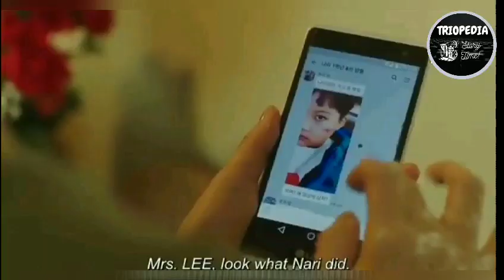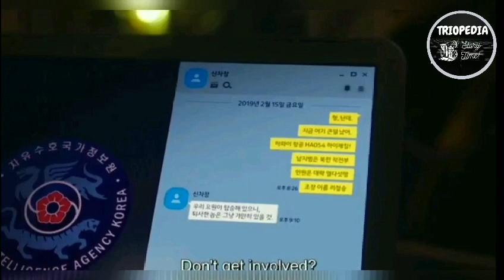Okey! Madam movie review